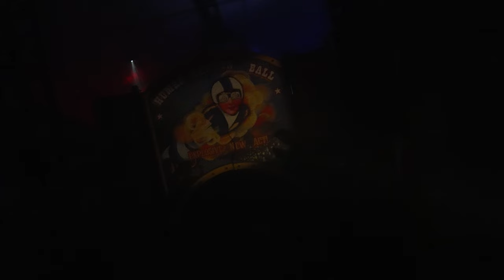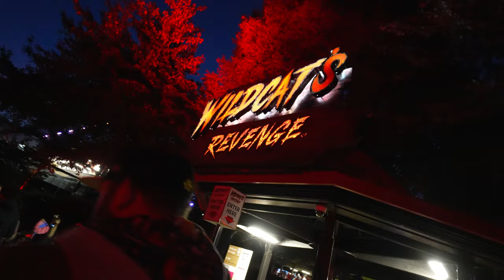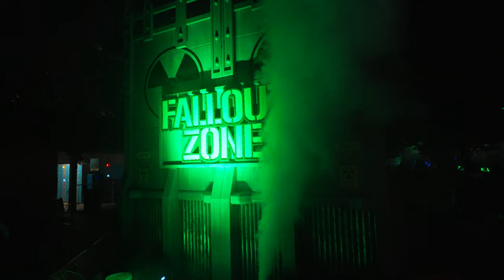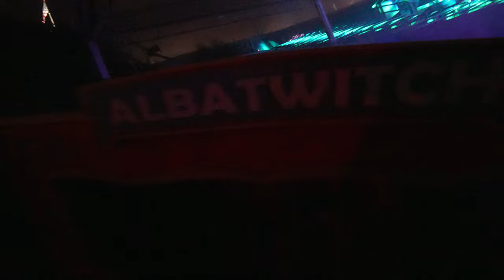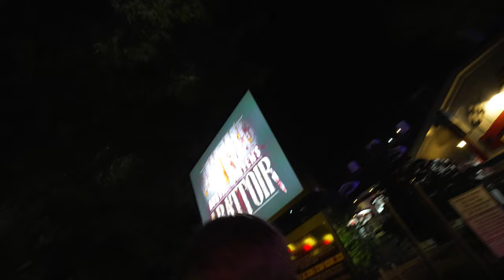Hershey Dark Nights. ALL THE HAUNTED HOUSES! (Part 2)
WARNING : there are a couple strobe effects throughout.

Enter pure horror as our two stupid heroes brave all 5 Hershey Park Dark Nights Haunted Houses!

The All-New Auntie Mortem’s Abattoir
Haunted Coal Mine: Curse Of The Tommyknockers
Creatures Uncaged
The Descent: Catacombs Of Decay
and then The All-New Auntie Mortem’s Abattoir AGAIN! (because Kenny really liked it)

0:00 - Going into the 1st Haunted House
2:14 - Strobe Effects
2:34 - No Strobe Effects
11:21 - Nail in the NOSE
13:28 - Fall Out ZONE & Candy Characters Contest!
21:55 - Strobe Effects throughout
24:45 - No Strobe Effects
28:33 - Strobe Effects
29:55 - It's gross. but fun.